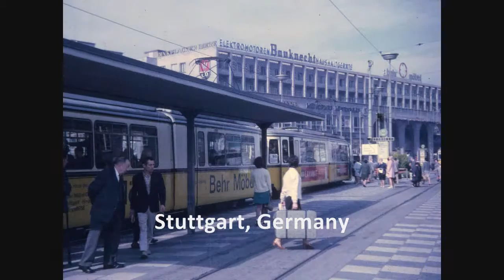Scenes from 1968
Compilation of colour transparencies taken in 1968